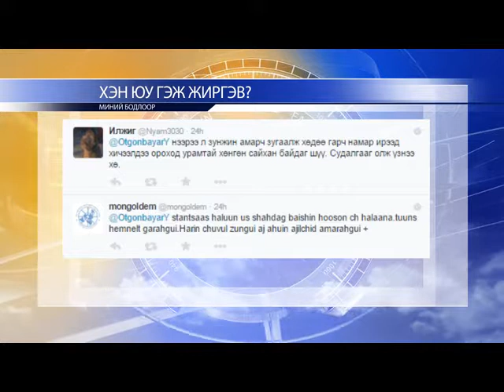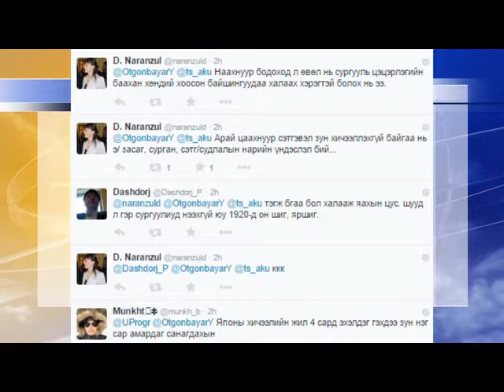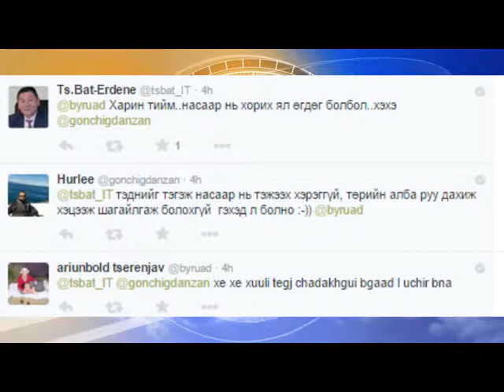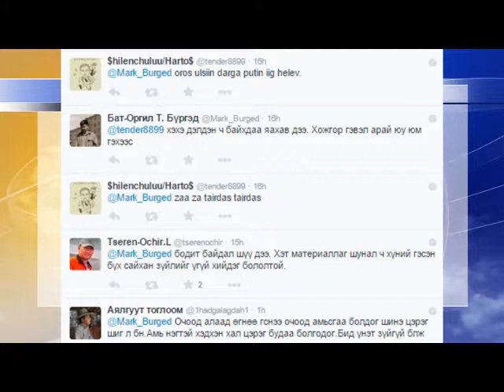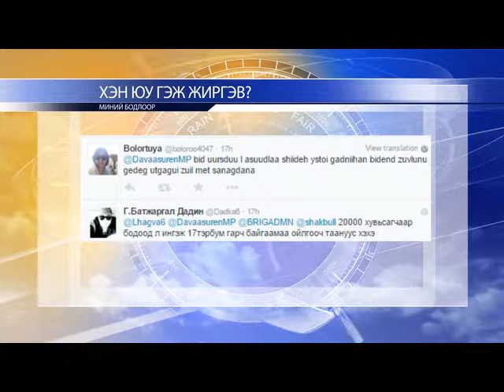1 сарын 28 УИХ УДАХГҮЙ ЭДИЙН ЗАСГИЙН ӨРШӨӨЛИЙН ТУХАЙ ХУУЛИЙН ТӨСЛИЙГ ХЭЛЭЛЦЭХ ГЭЖ БАЙНА